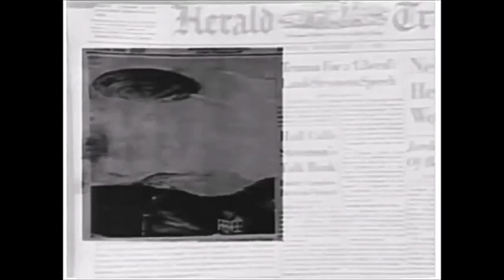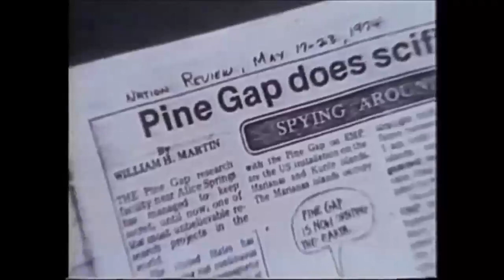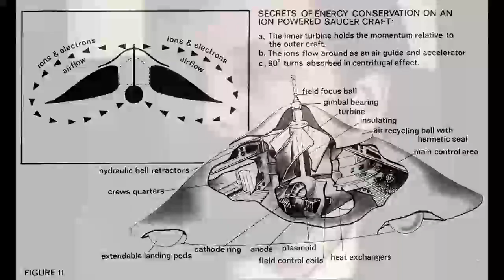Stan Deyo - Anti-Grav